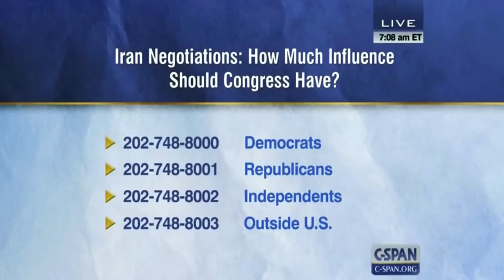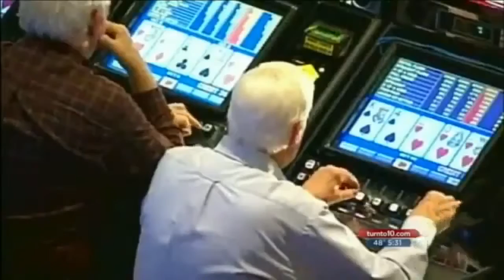Funny Videos Funny Fails Funny News Bloopers Fails July 2015 ❢❢❢ (•‿•)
You can see here only the best epic fail, funny videos, funny fails, fail, win compilation , fails, funny videos, funny fail, funny videos compilation
Every day new fail compilation, best funny videos, pranks, fail, vine, jokes, crashes, funny cat videos